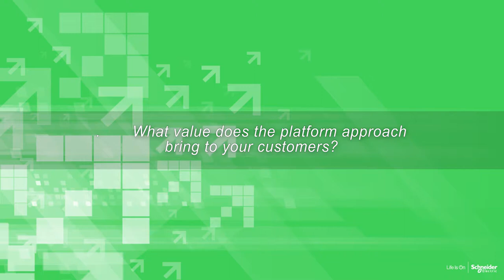The next generation of process engineering